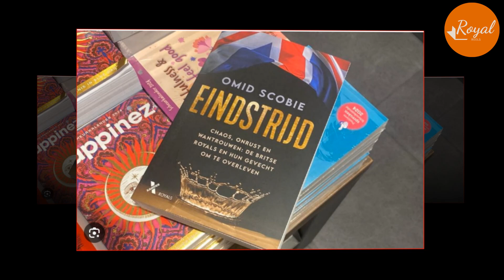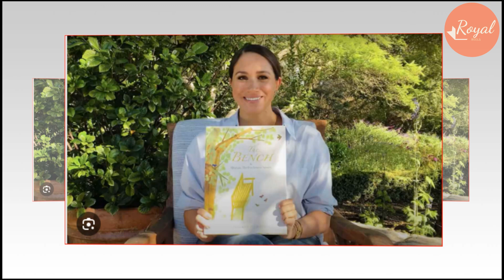Staff Spill Meghan Asked WME To Seek Publisher To Produce Picture Book Of Herself As A Working Royal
Meghan Markle could be set to make a "strategic move" to work on a more professional level with Omid Scobie in 2024.